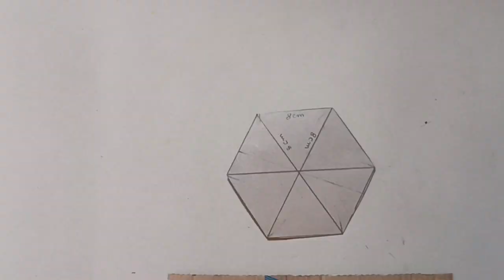DIY pen holder with cardboard